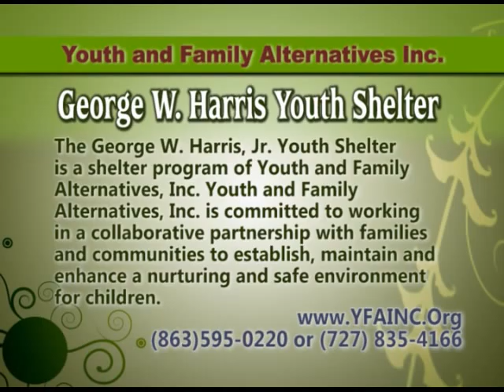Polk Place;Youth and Family Alternatives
The George W. Harris, Jr. Youth Shelter is a shelter program of Youth and Family Alternatives, Inc. YFA operates three shelters in the Tampa Bay area. Shelter services include 24-hour availability, youth supervision, food and clothing, life skills education, crisis counseling, individual and family counseling, recreation and leisure activities, and case management services.To see more videos like this, go to the PGTV webpage